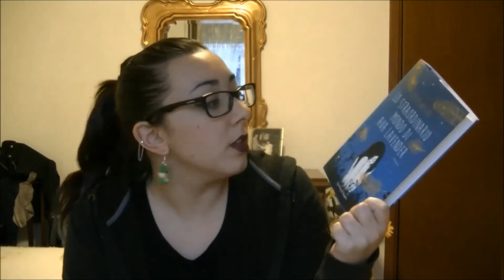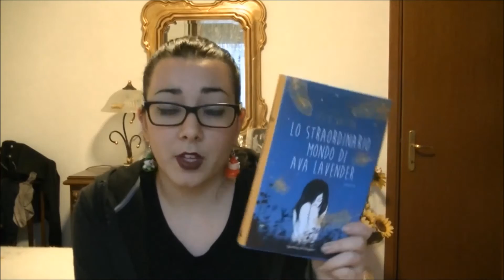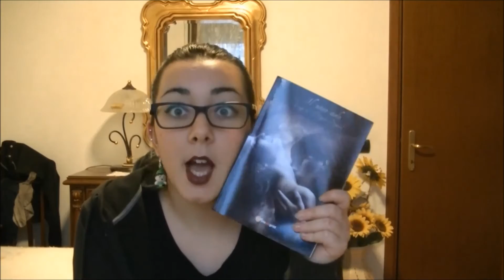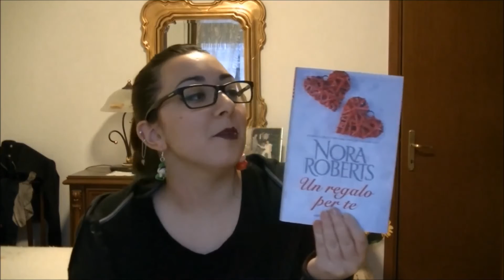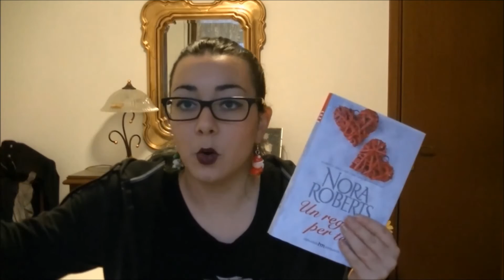Wrup up di Novembre + TBR Dicembre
Buon 5 dicembre!! Finalmente è venerdì e per oggi ho pensato di filmare un recap delle mie letture di novembre e programmare le letture di Dicembre. Voi che mi dite? Che letture avete fatto il mese scorso e quali farete questo mese?